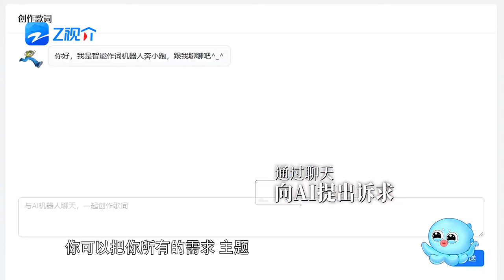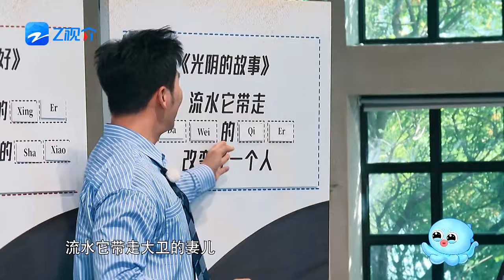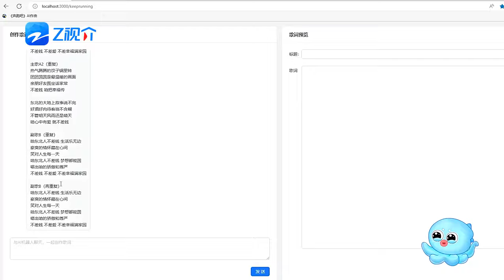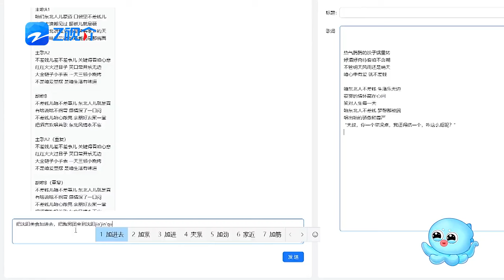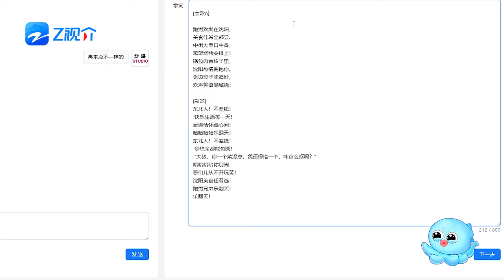周深超级音乐人曲库加载失败怀疑人生？飞椅游戏玩出表情包 与郑恺趣味双簧绝妙海豚音《少管我》live版氛围拉满！2024精选特辑|奔跑吧特别季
⏰“滇”出风格，“滇”出特色！主题特辑爆笑不断🤣